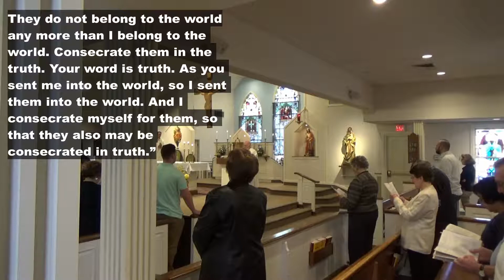The Ascension of the Lord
Fr. Peirz Gospel Reading and homily.
Sorry this is very late.